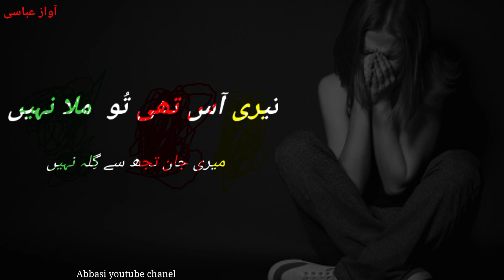Tari as thi tu mila ni new whatsapp status whatsapp status best whatsapp status#AbbasiAbbasi voice/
Tari as thi tu mila ni new whatsapp status whatsapp status best whatsapp status#AbbasiAbbasi voice sad urdu poetry

Tari as thi tu mila ni new whatsapp stuatus

AbbasiAbbasilove pakistan